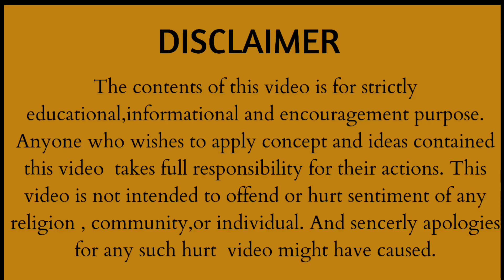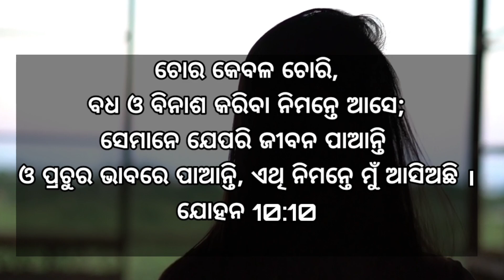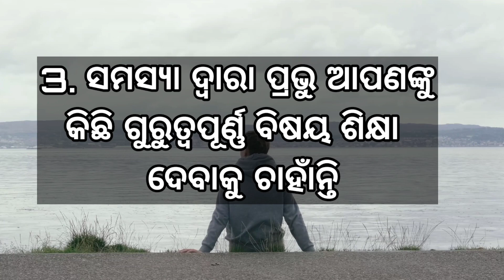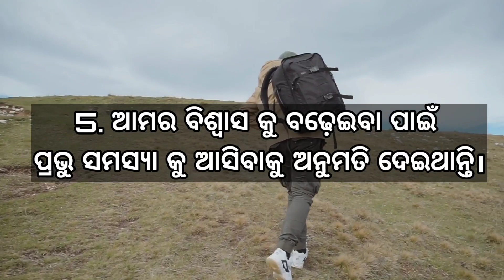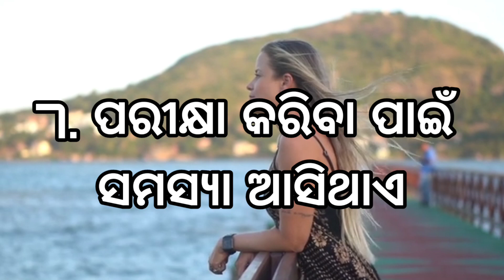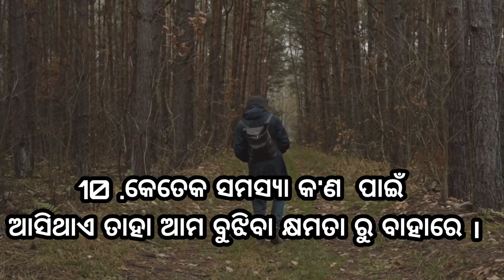Why problems comes in life? By Mathew Digal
Preacher/speaker br:- Mathew Digal